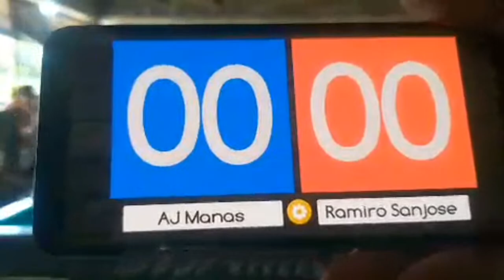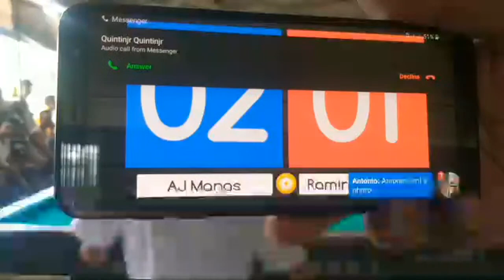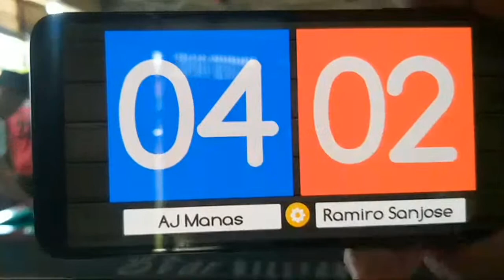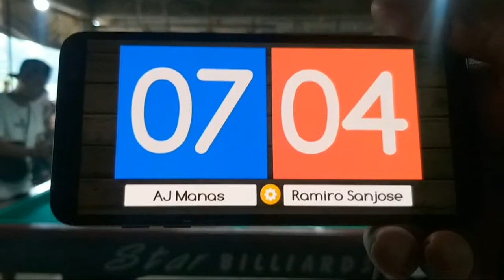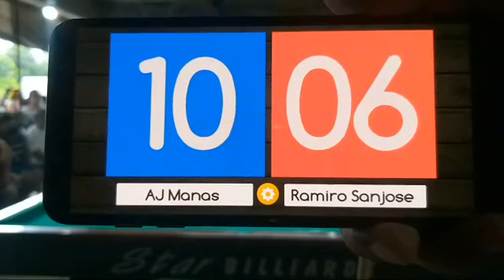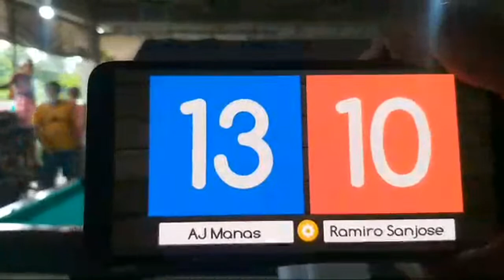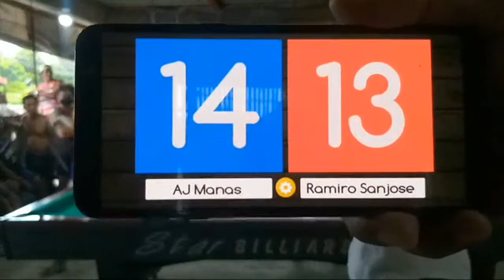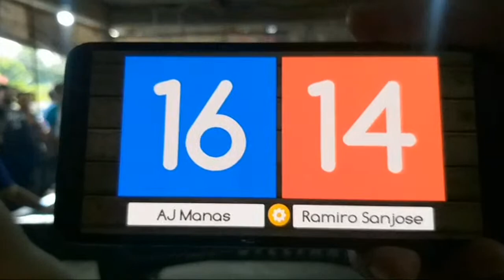Aj Manas Vs. Ramiro Sanjose